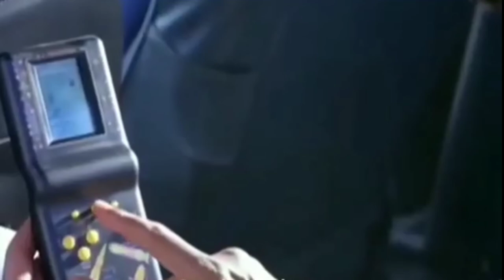Mithun Chakravarti most funny🤣 short || video game remote 😂😂😂